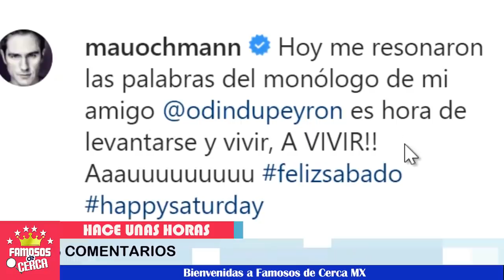💥🔥 ¡ HACE POCAS HORAS MAURICIO OCHMANN Cansado le Responde a Aislinn Derbez !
Esta fue la fuerte indirecta que quiso enviar a Aislinn Derbez contundente mensaje

 BIENVENIDOS!!!